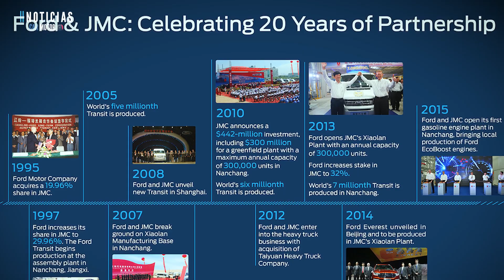Ford Territory 2020 - Llega una nueva SUV compacta | Car Motor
La marca americana pondrá a la venta esta nueva SUV que llega para completar su gama SUV. Qué les parece?

Opinión